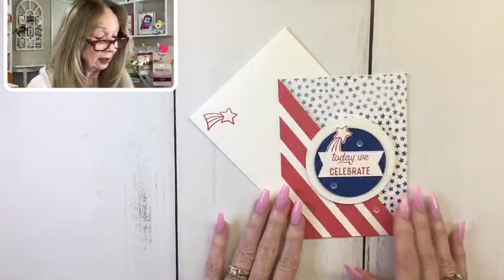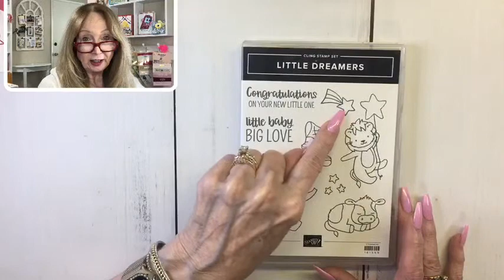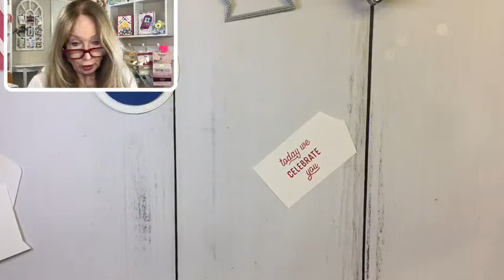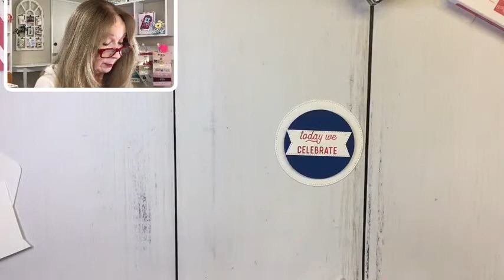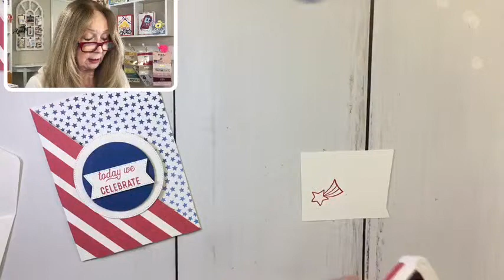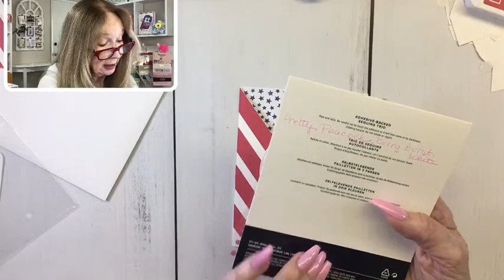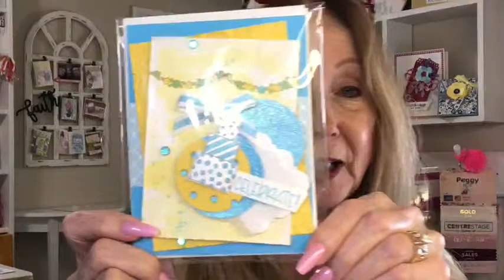Angled Front Patriotic Card Tutorial!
The Stampin' Up! products used to create this card are below:

Bright & Beautiful 6" X 6" (15.2 X 15.2 Cm) Designer Series Paper [161449] - Sale: $10.62